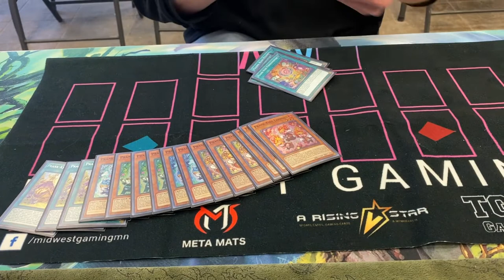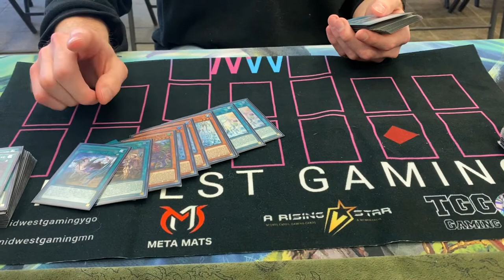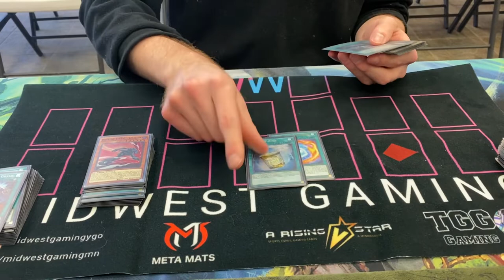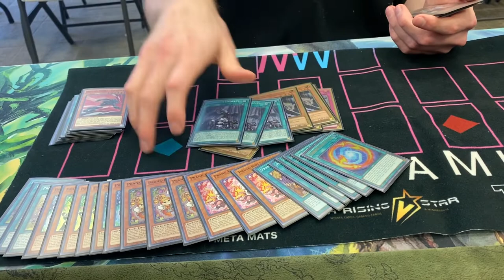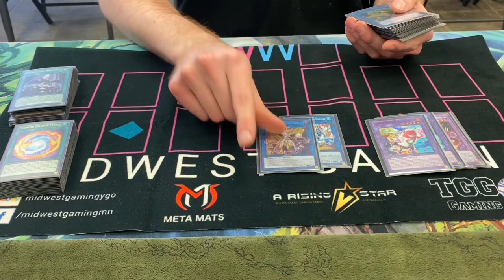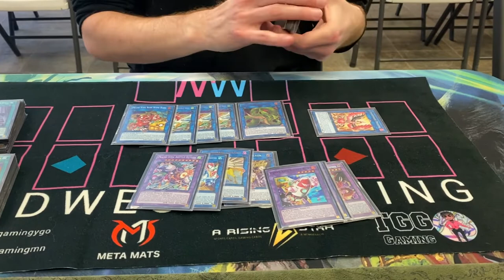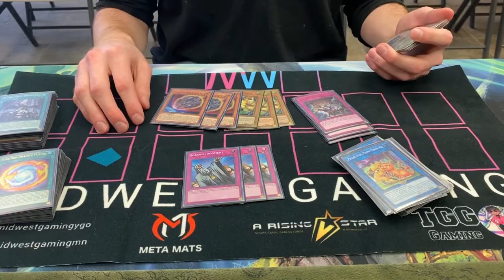OTS Championship March 2022 | Michael White - Top 4 | Prank Kids Adventure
Opening video graphics by Shufilm
Technology Cyber Elevator Loop Stock Videos by Vecteezy